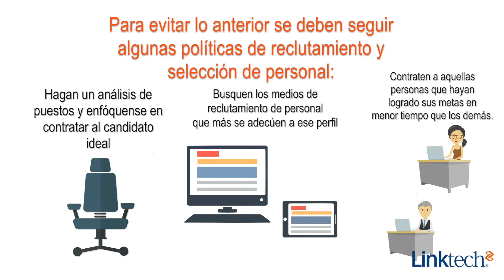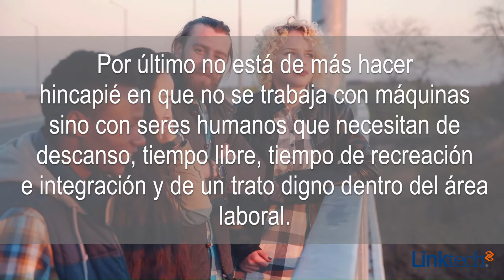¿Cómo mejorar la gestión de talento humano?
Conoce las mejores prácticas y herramientas tecnológicas para hacer mejor manejo de los recursos humanos de una empresa.